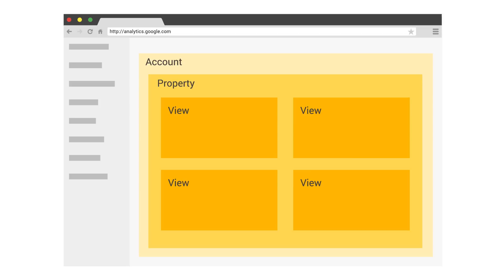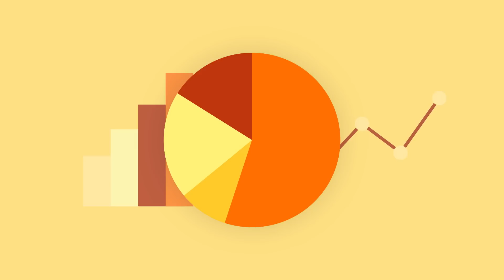Register for Advanced Google Analytics today!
Set up Google Analytics using Google Tag Manager via our tutorial video series: